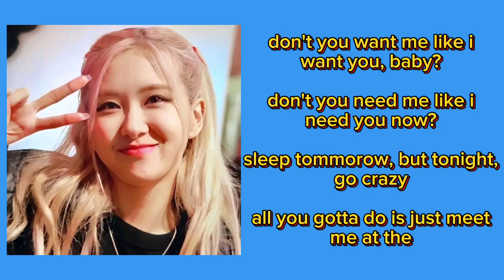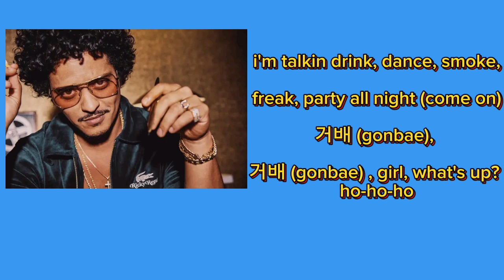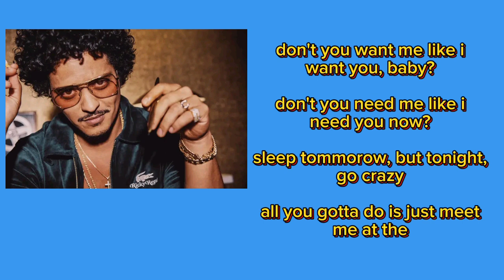Rose ft Bruno mars _ APT (lyrics)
No copyright

Lyrics lagu APT